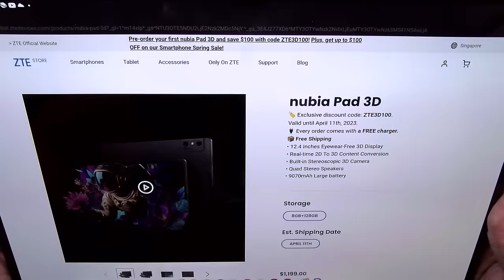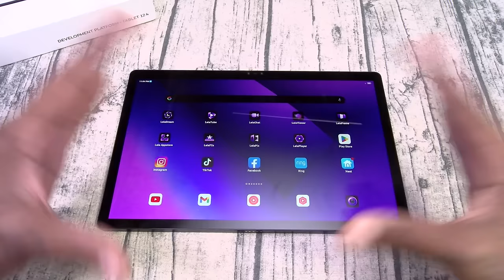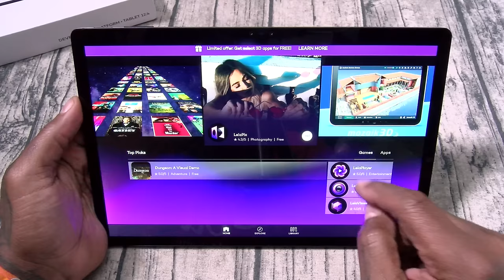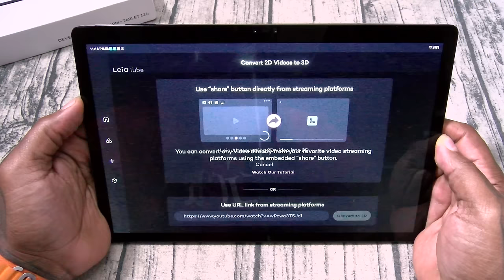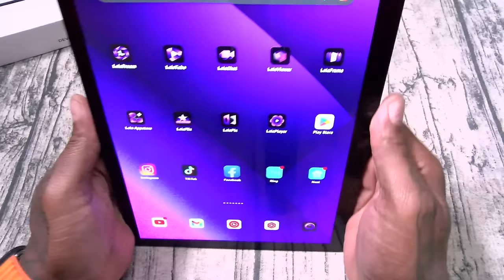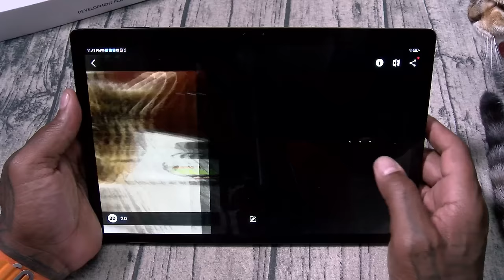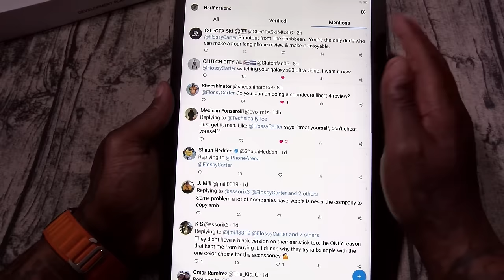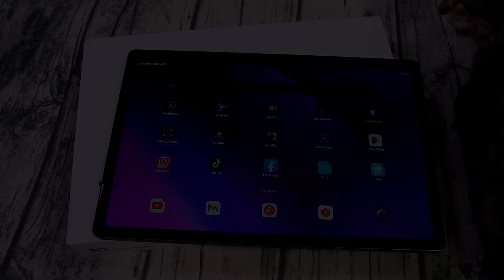Nubia Pad 3D - 12.4 Inches Eyewear-Free 3D Display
Nubia Pad 3D

PSN: FlossycarterFGC